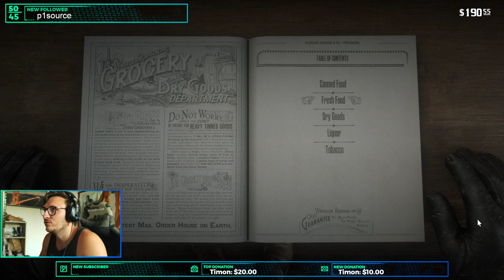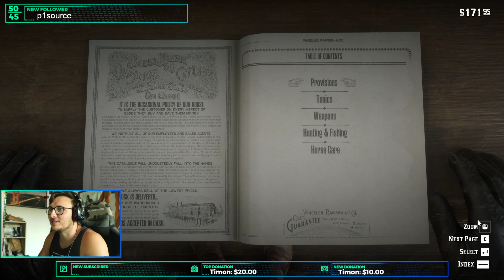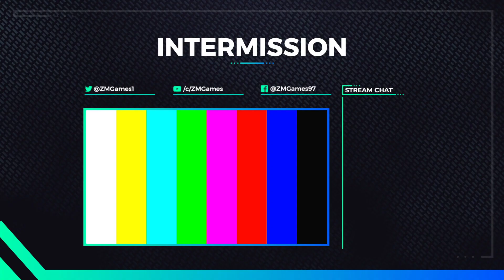Red Dead Redemption 2 | 19.07.2021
We finally finished the game! at least i did haha you just got a glimpse at the ending.